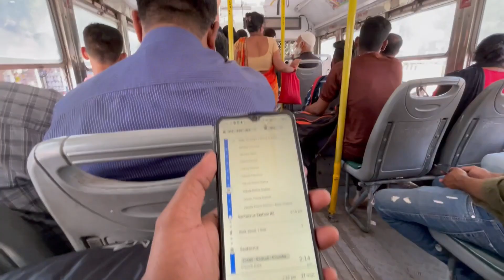Marine Drive Sunset View | Mumbai Vlog - 1 | Safar Vlogs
Vlogging setup ( Beginner ) Best Buy link 👇
         Realme U1 ( Video editing video shootin ) ( i use )
Boya BYM1 ( i use )
BOYA by-MM1 ( i use )
Smartphone Gimbal ( i use )

Vivo v20 pro
One plus Nord

Camping accessories
Camping stove

.One life do what you want to do.